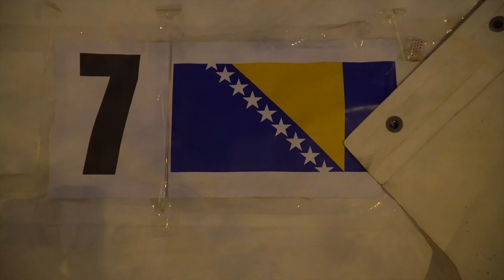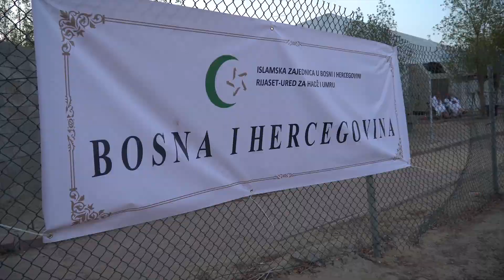Šemso Redžić-Mehić, bijeljinski Bečlija: Na hadžu smo svi kao braća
@Hadz i umra BiH